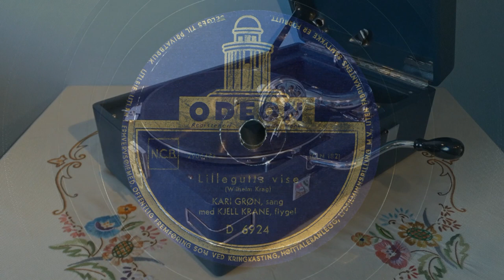Kari Grøn – Lillegutts vise / Tuppen og Lillemor 1949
Flygelakkompagnement av Kjell Krane.
Lillegutts vise av Wilhelm Krag.
Tuppen og Lillemor (I don't want to play in your yard) av Henry W. Petrie. Norsk tekst av Vilhelm Dybwad.
HMV 102c.